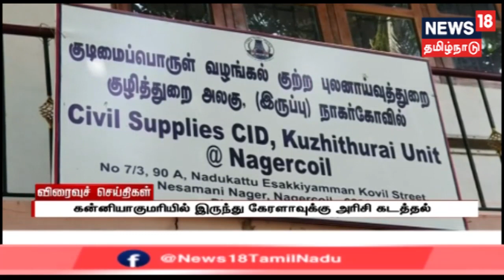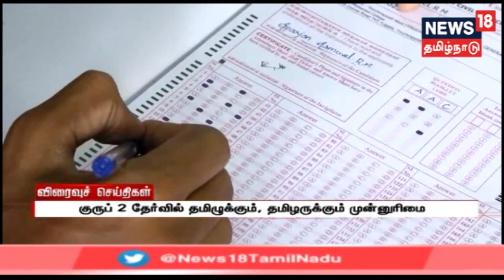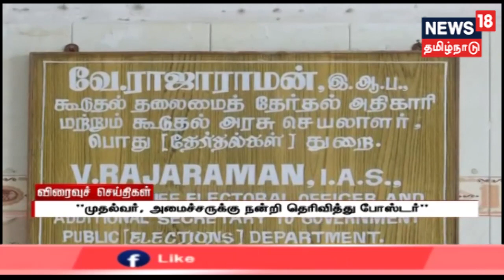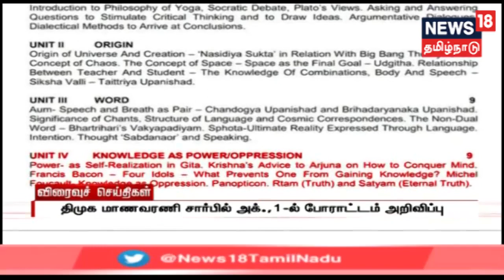மாலை விரைவுச் செய்திகள் | Top Evening Express | News18 Tamilnadu | 29.09.2019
மாலை விரைவுச் செய்திகள் | Top Evening Express | News18 Tamilnadu | 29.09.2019#News18TamilnaduLive